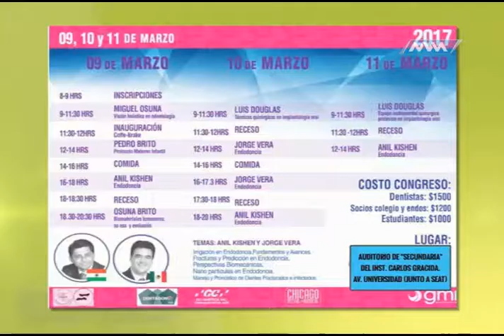Medico de Cabecera 27-Febrero-17 parte 2